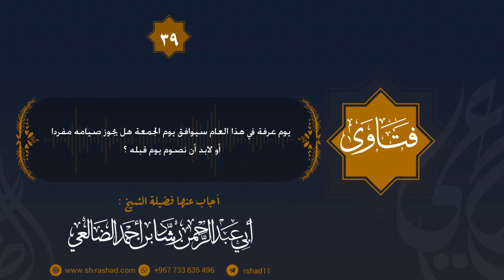الشيخ رشاد الضالعي حول صيام يوم عرفة إذا وافق يوم الجمعة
النبيَّ صَلَّى اللهُ عليه وسلَّمَ دَخَلَ عَلَيْهَا يَومَ الجُمُعَةِ وهي صَائِمَةٌ، فَقالَ: أصُمْتِ أمْسِ؟، قالَتْ: لَا، قالَ: تُرِيدِينَ أنْ تَصُومِي غَدًا؟ قالَتْ: لَا، قالَ: فأفْطِرِي
 صحيح البخاري